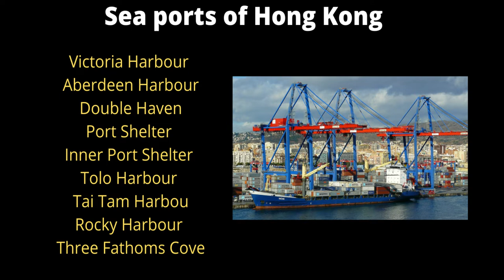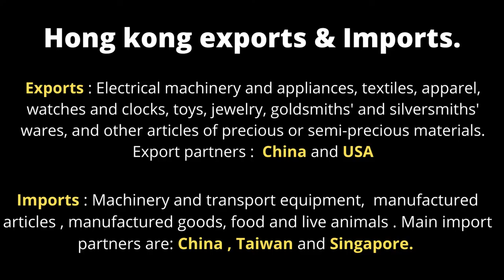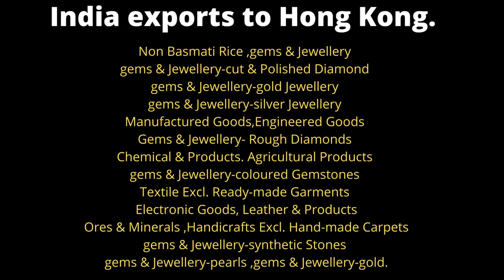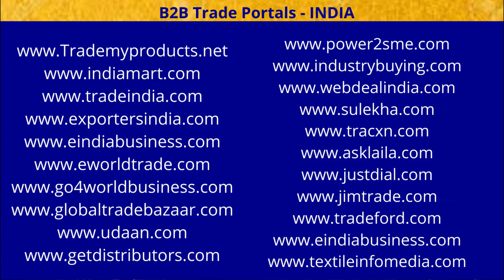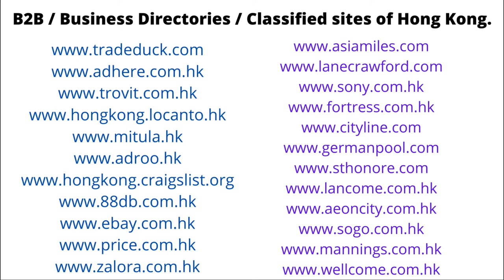How to Export to Hong Kong. Tuberose Corporation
हांगकांग को निर्यात कैसे करें । हांगकांग में निर्यात के अवसर । How to export to Hong Kong. Export Opportunities in Hong Kong. How to get export orders from Hong Kong. Many more information Explained in details in this Video. Please watch complete Video for more information .

Watch Videos about Ukraine Visa / Ukraine Jobs & Ukraine company formation below.

1) Company formation & Business Set-up worldwide.
2) Export Promotion.
3) International Marketing for Export & Import business.
4) Expo or Exhibition  arrangements & Booking worldwide.
5) Visiting different countries for Expo & marketing.
6) Digital Marketing & video, YouTube Marketing.
7) Large Website & App development & design.
8) Content writing.
9) Providing Professional advice for International business , Export & Import.
10) Advertising your products and services through multiple YouTube channels in different
    27 languages and 10 YouTube channels worldwide.

TUBEROSE TECHNOLOGIES CORPORATION.